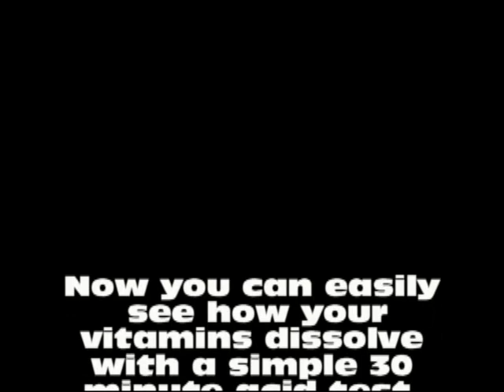Herbalife Multivitamin "Easy Test"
Now you can do the USP Standard for all pharmaceutical tablets in your home and check all your tablets.  If it doesn't pass,  change products.  We used Herbalife multivitamins and found the product to pass this test.